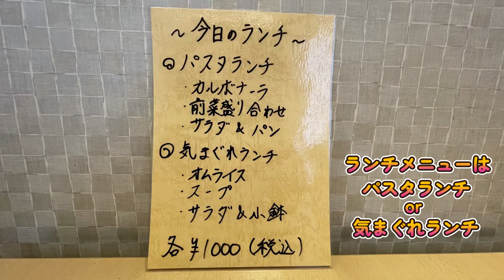パスタランチ・気まぐれランチ(by わいん食堂ブォーノヴィーノ はなれ)